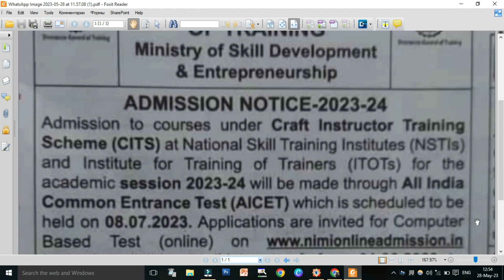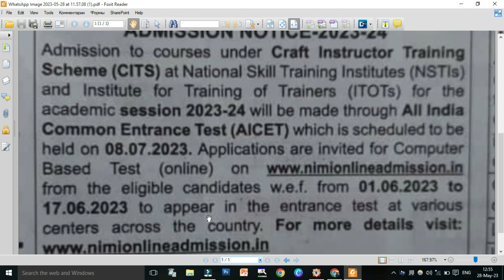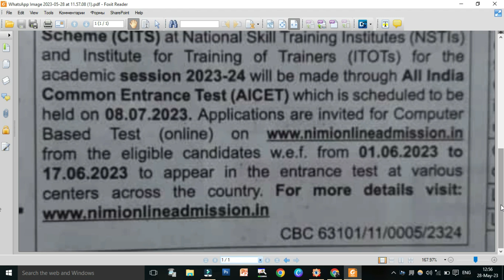CITS 2023-24 ADMISSION फ़ॉर्म आ गया !! CTI ADMISSION nimionlineadmission 2023-2024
CITS 2023 ADMISSION फ़ॉर्म आ गया !! CTI ADMISSION nimionlineadmission 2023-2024
nsti college,
e and info iti,eandinfoiti,
nsti college,
cti ka form kab aayega,
nsti kaha kaha hai,
cti me adission kaise hoga,